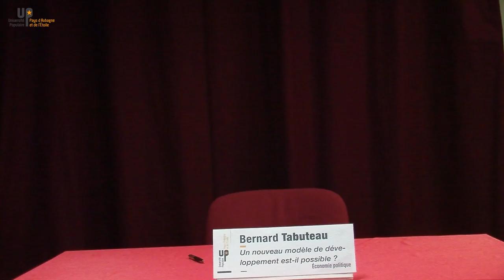Bernard Tabuteau - Sortie de la logique de croissance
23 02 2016 - Université populaire du Pays d'Aubagne et de l'Etoile
uppae.fr